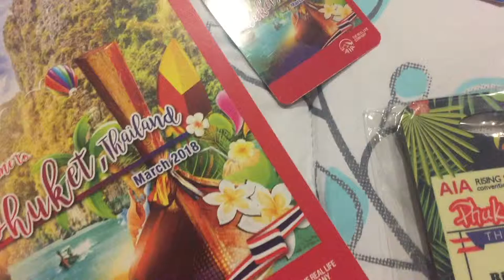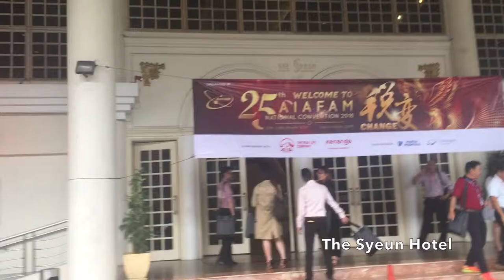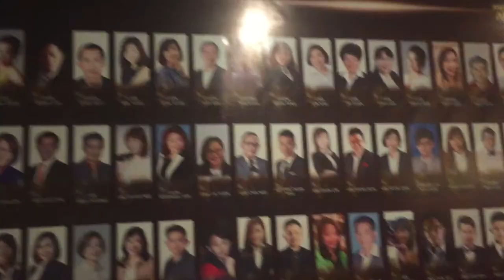Work Trip | Ipoh | AIAFAM Convention Day 1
Chloe and I went to Ipoh Perak Malaysia for AIAFAM convention. This is what Chloe and I are really like when we are together. So much fun and this is me when I'm with my BFF(s). All the buffet food and a slight peak at the convention opening.